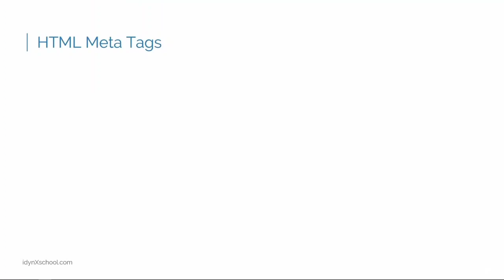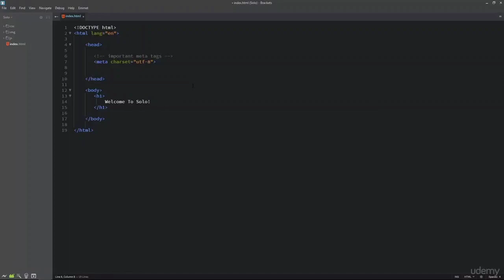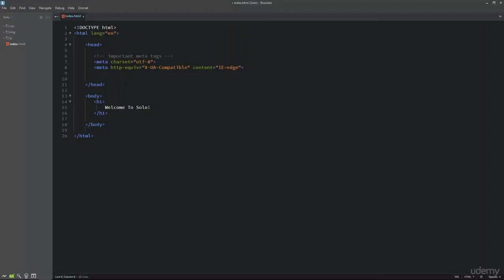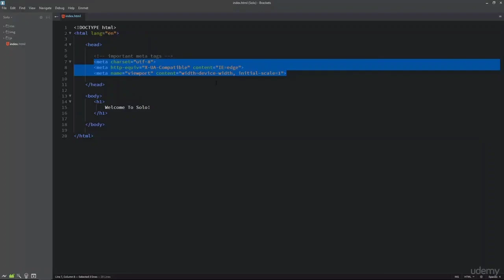3. Add Meta Tags in HTML